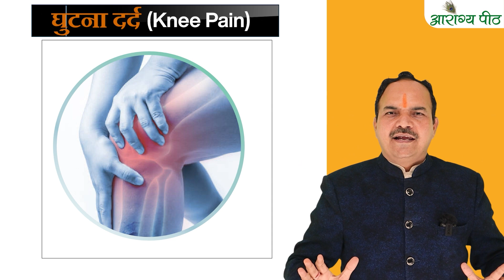ऐसे हुआ Right Half Body Chronic Pain 100% ठीक | Acharya Ram Gopal Dixit | Aarogyapeeth